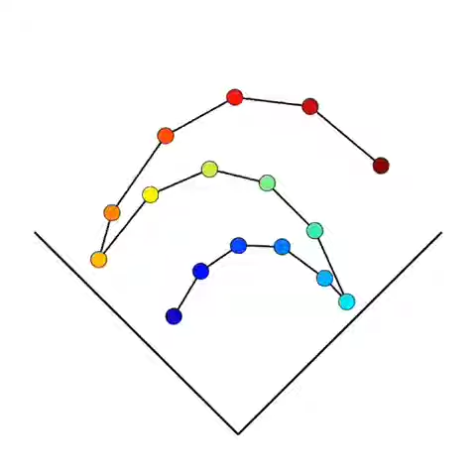Bouncing Physics Demonstration